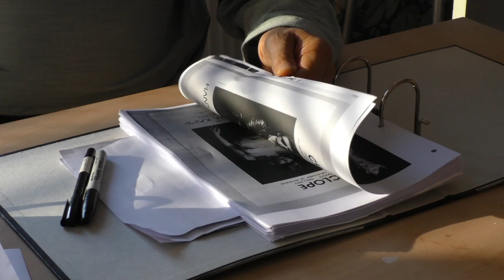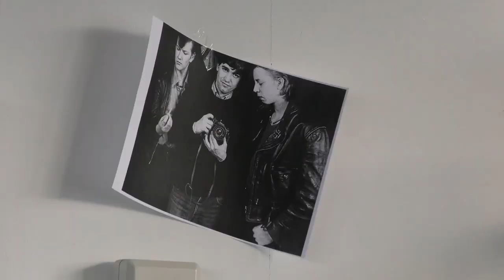The 40th Anniversary of the Rockers series by Hans van der Kamp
Promo for an upcoming book.